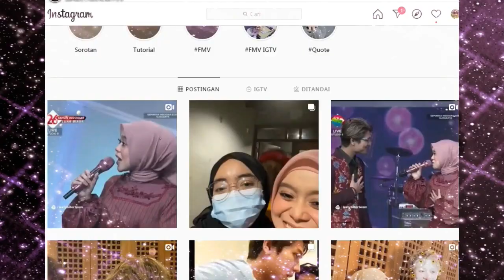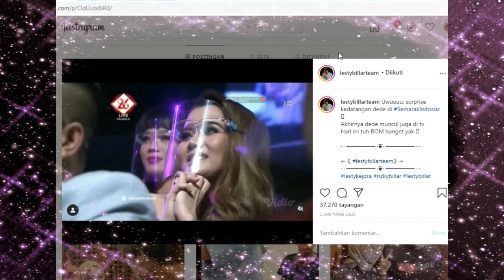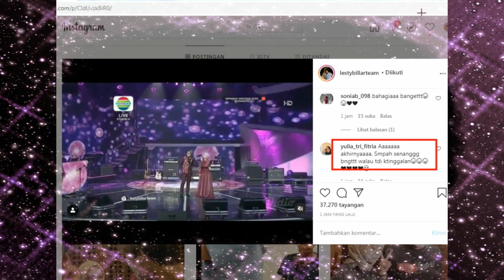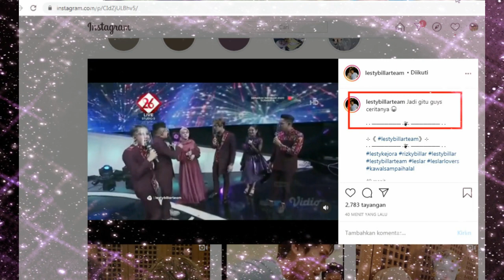Leslar Bucin, SURPRISE !!! LESTI KEJORA BERIKAN KEJUTAN UNTUK RIZKY BILLAR MALAM INI !!!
SURPRISE !!! LESTI KEJORA BERIKAN KEJUTAN UNTUK RIZKY BILLAR MALAM INI !!!